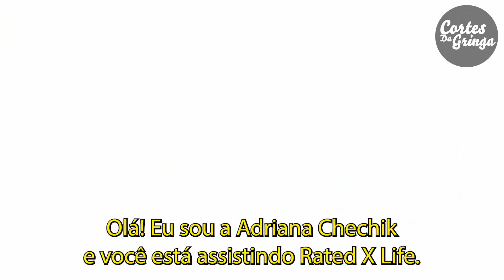ADRIANA CHECHIK FALA SOBRE SEXO l ENTREVISTA LEGENDADA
Na entrevista, Adriana Chechik comenta sobre sexo e ela fala algumas coisas pessoais.. Confere aí!